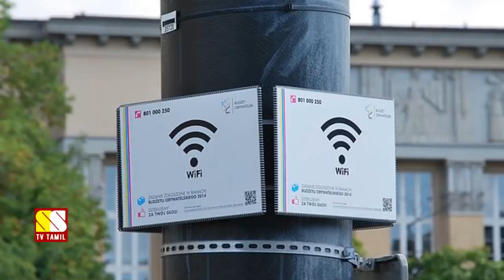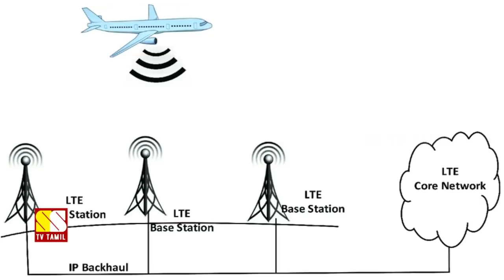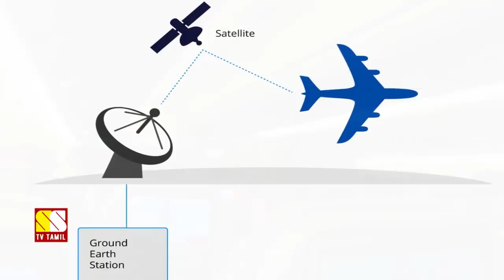பறக்கும் விமானத்தில் WiFi Internet எப்படி கிடைக்குது தெரியுமா!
This Video Explains About How WiFi Internet Works In Airplanes During Flight...